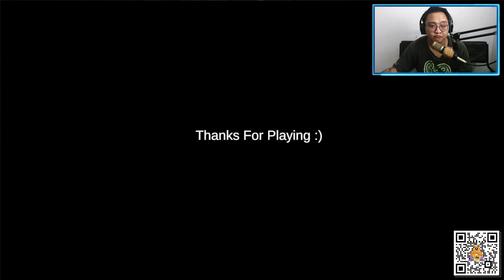Dark Doll - LAKI TIDAK BOLEH MAIN BONEKA !!!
best regard
JO